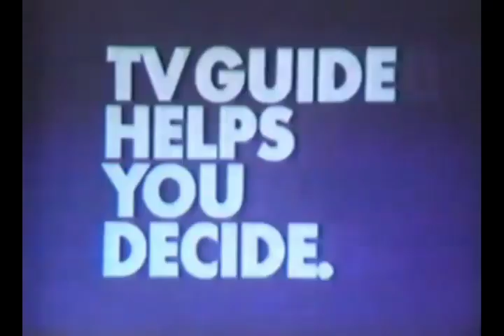Empire Carpet Commercial (1984): 25th Anniversary Celebration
In 1984, Empire's celebrating their 25th Anniversary. The Empire Man promotes the celebration by saying buy one carpet means get either free telephone or a shampooer. At the end, the Empire Man and the choir group of 25 women (plus the choir group of 18 men)  sings the end jingle.

Update (7/27/24): Didn't know there's 18 men in the choir group. One person said there's 18 men in this commercial. Even though it's hard to see them due to the age (or the lack of HD quality in the 80s) of the commercial.

Credit to the original uploader for this commercial (timeslot is at 5:57):